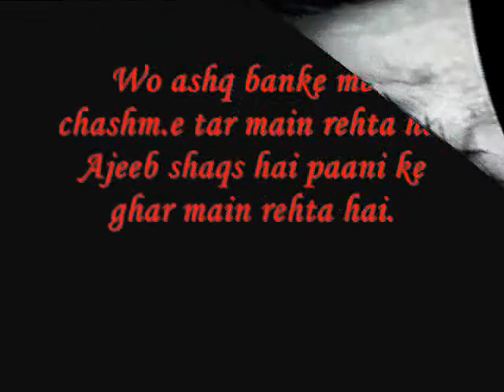Bhooli Bisri Yaadon Ki...!!!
Apni hi majboori thi jo hont humaare khul na sake
Jab bhi manga Khuda se tumhe bas haath utha kar roye hai.

A heart rending ghazal sung by Pankaj Udhas from the album Naqoosh.